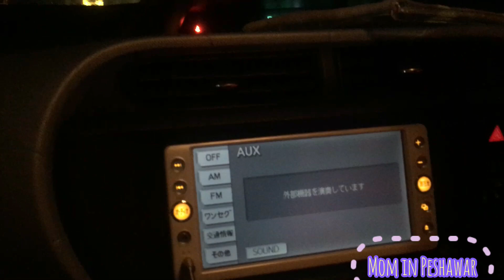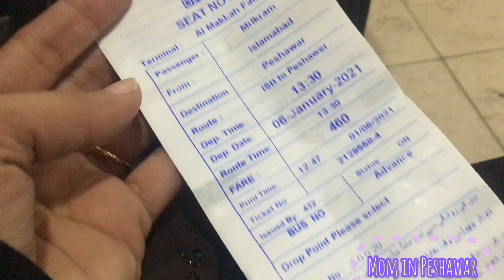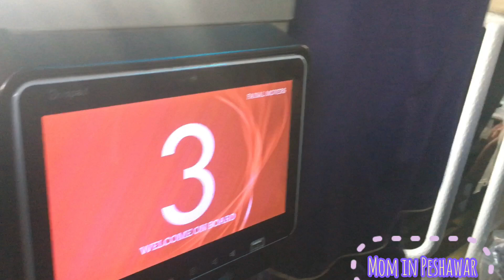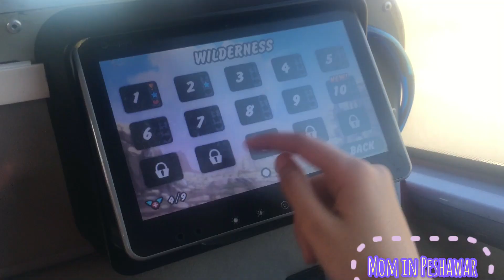Day 3rd in Islamabad 😎|| Bahria Town | McDonald ice cream || bye bye islamabad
Hey! I am a Mother of 4 kids, living my best life in Peshawar, Pakistan. Alhamdulillah Allah has blessed me with everything I wanted. This is my tiny Youtube channel in which I share my daily life, routine, and sometimes my Shoppings with you guys. I hope you would like it.

Thanks,